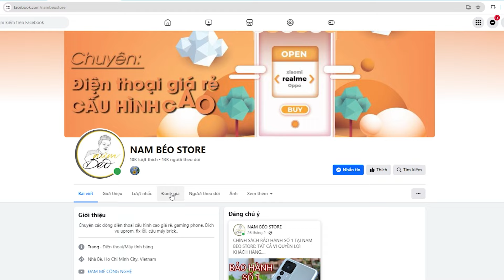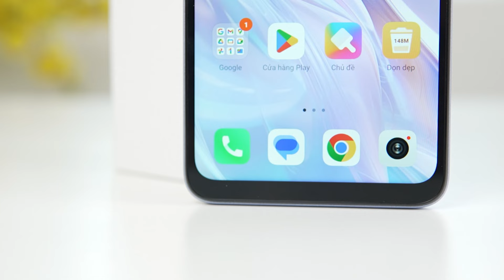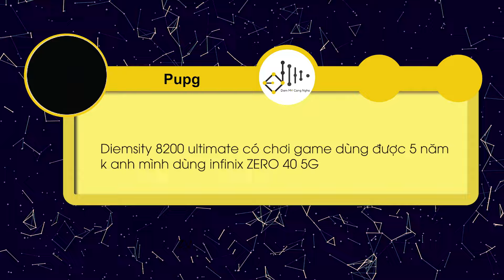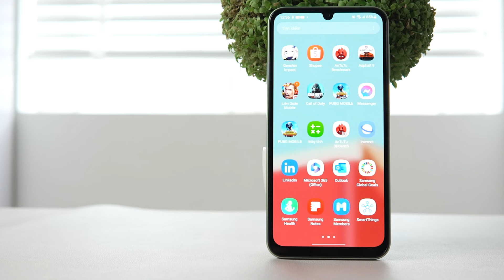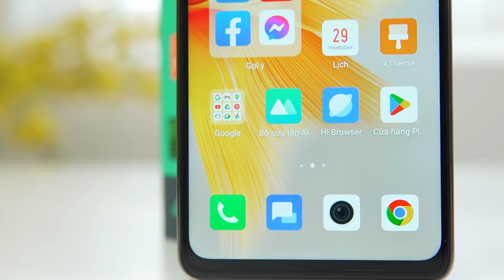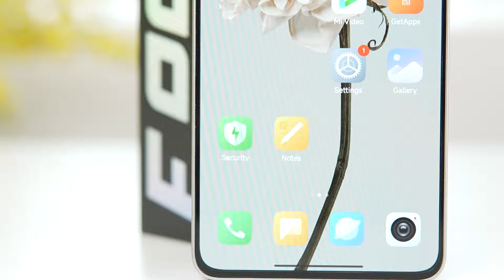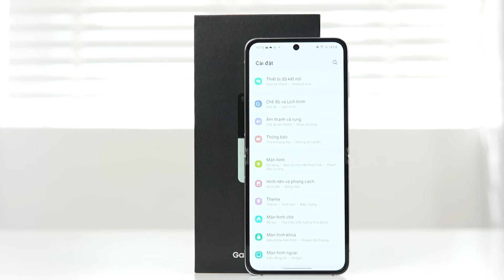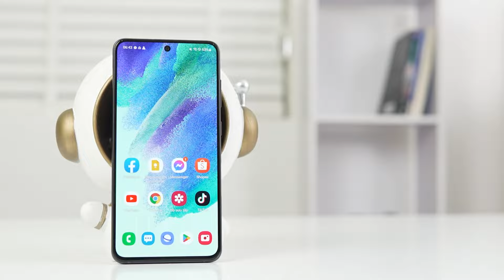HĐCN: ĐT HONOR SNAP 8GEN2, VUA TỐI ƯU, PIN TRÂU, GAME MƯỢT... KÈO KHÓ XIAOMI !!!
00:00 Giới thiệu
00:31 Chúa mhề - Có nên mua Realme Q3 Pro thay màn giá 2 triệu 3 trên Shopee?
02:57 Pupg – Chip Dimensity 8300 Ultimate trên Infinix Zero 40 5G có dùng được 5 năm?
03:53 Đức Phan – 3 triệu 5 mua máy Xiaomi nào Màn AMOLED Pin trâu Cấu hình ổn?
04:47 Khả Hân – 3 triệu 2 mua máy nào ngon hơn Redmi Note 13 5G?
06:11 63 quê em – 5 triệu 5 mua máy nào có Vân tay nhúng Chip Snapdragon để chơi Game?
07:19 Mr Mạnh – Nhu cầu toàn diện nên mua IQOO Z9 Turbo hay Honor 90 GT?
08:33 ZenoN – Galaxy Z Flip 5 giá 10 triệu có ổn không?
09:30 Chức Lương – 5 triệu 5 mua máy nào Quay phim Chụp ảnh đẹp?
10:25 Kết thúc